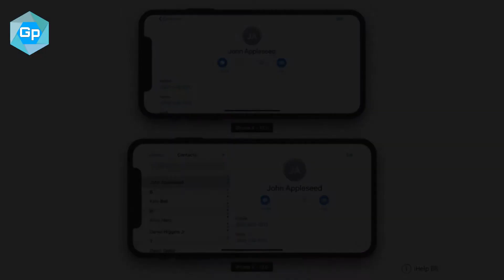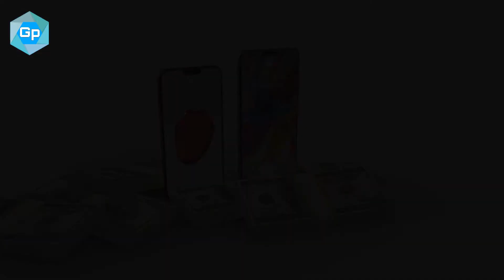iPhone Xs Plus review in hindi | iPhone 9 | iphone 9 budget phone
Say hello to the iPhone XS, and a larger model we can only assume is the iPhoneXSPlus. iPhoneXS is the name Apple as indeed chosen for its two range-topping 5.8-inch and 6.5-inch models this year, and both will be offered in gold.

The midsize 6.1-inch iPhone9 is the lone outlier in this photo. That phone will reportedly be powered by an LCD display, in lieu of the OLED panels in the more expensive variants. It is also expected to have bezels slightly thicker than those pricier models, as well as a single rear-facing camera and smaller battery — though Apple's flagship A12 processor and Face ID should be featured in every new iPhone.

Your video will be removed ASAP.

MY YOUTUBE GEARS:

1. Camera: Lenovo k8 Plus
2. Laptop: Acer Nitro 5 Core i7 8th Gen
3. Lighting: 2  Phillips LED light 40 watt (4000 lumens):
4. AmazonBasics 60-Inch Lightweight Tripod with Bag:
5. Generic White Umbrella (White)
6. Generic Photo_35 Small Studio
7. Hanumex Green BackDrop Background:
8. Boya Omnidirectional Lavalier Condenser Microphone:
9. Dragon War Emera ELE-G11 Gaming Mouse:

COMMENTS